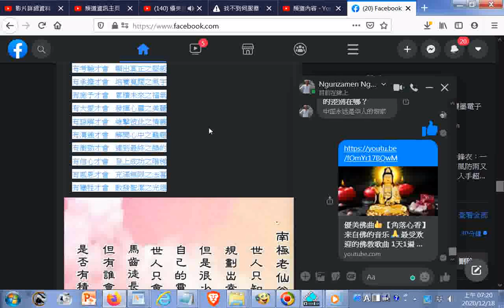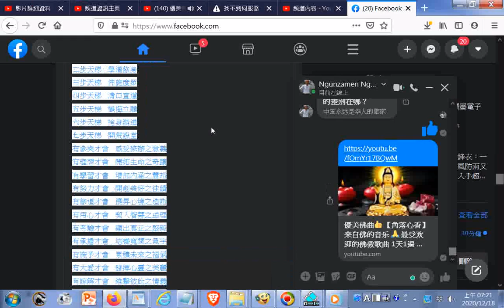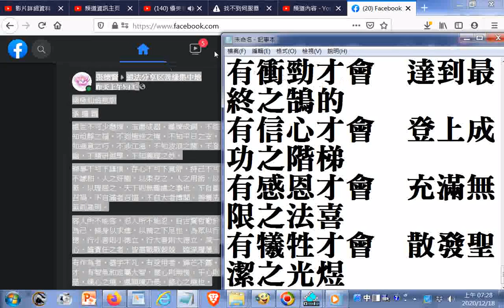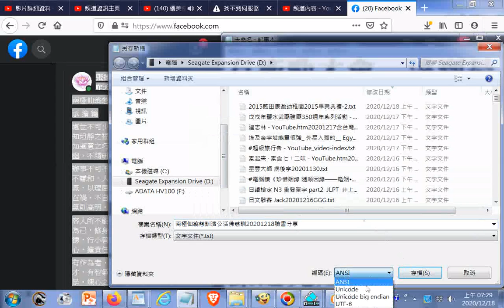南極仙翁慈訓 濟公活佛慈訓20201218臉書分享